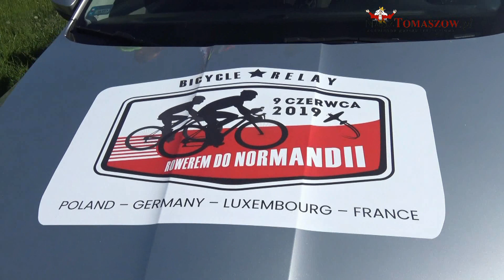Rowerem do Normandii dla profilaktyki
W piątek, 31 maja 2019 roku, z Tomaszowa Mazowieckiego wyruszyło sześciu kolarzy, wśród których jest Jacek Stępnicki, prezes Fundacji Nu-Med  do Normandii. Panowie mają w planach w ciągu ośmiu dni dojechać do Francji, przez Niemcy i Luksemburg.  Dystans wynosi prawie 2200 km i rowerzyści dziennie muszą przejechać 300 km.
W ubiegłym roku grupa rowerzystów pojechała do Monte Cassino. W tym roku w ramach imprezy "Rowerem do… dla profilaktyki" dwa trzyosobowe zespoły wyjechały o godzinie 8.00 sprzed Urzędu Miasta. Po trasie asekurują ich dwa samochody, w których znajduje się prowiant na dni wyjazdu i inne potrzebne w drodze przedmioty i urządzenia.

9 czerwca w Plumetot na północnym wybrzeżu Francji odsłonięty zostanie pomnik poświęcony pamięci polskich lotników. To tam, 75 lat temu, podczas lądowania w Normandii, było lotnisko, z którego korzystali polscy piloci, zabezpieczający z powietrza największą operację wojenną II wojny światowej.
W tych uroczystościach mają zamiar wziąć udział rowerzyści.
"Co do samej idei. Rowerem do Normandii dla profilaktyki, to hasło, które pokazuje nie tylko dokąd jedziemy, ale także po co jedziemy. Dla profilaktyki, czyli zbieramy pieniądze poprzez darowizny, które są wpłacane na konto Fundacji Nu-Med i te pieniądze przeznaczamy na profilaktykę. W ramach tych środków już częściowo przeprowadzone zostały badania pod kątem wykrywania raka czerniaka. Zaraz po powrocie mamy planowaną edukację w tomaszowskiej szkole związaną z profilaktyką zdrowotną i to już są takie realne korzyści płynące z tej wyprawy." - powiedział przed samym wyjazdem Jacek Stępnicki.

Paweł Paczkowski - prezes tomaszowskiego Nu-Med-u kibicuje rowerzystom i życzy im połamania szprych.